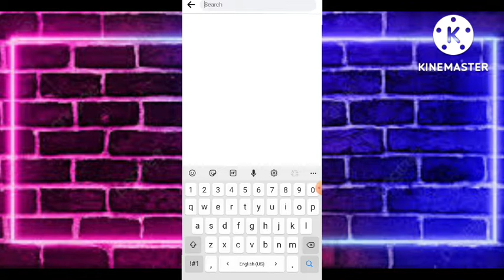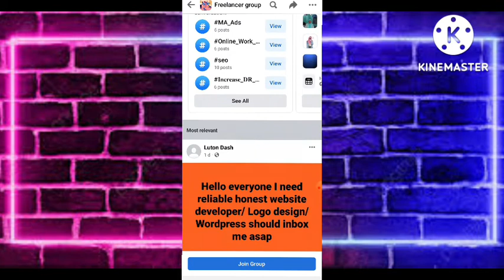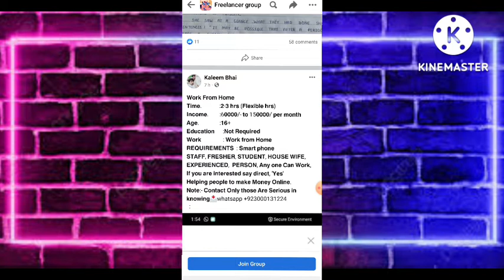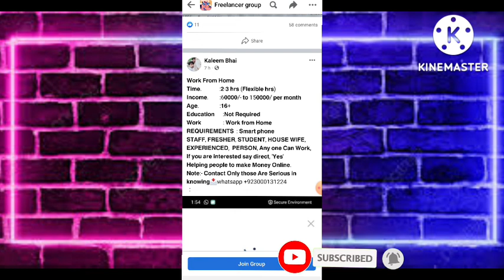FACEBOOK SE PAISE KAMAYE / FREELANCING JOBS / PART TIME JOBS /WORK FROM HOME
Hi.
I Am Vijay Singh, Welcome to my our channels.
 Today about Topic is FACEBOOK SE PAISE KAMAYE / FREELANCING JOBS / PART TIME JOBS /WORK FROM HOME

Get 500 bonus on your 1st sale. Hurry! Download with this Link -

Digital vijay singh mastpur

Demat accounts opening

Banking partner

referal code ; One@vijay74983

'Saving accounts

.credit card.

,,,,,,,,,,,,,,,,,Loan,,,,,,,,

,,,,,,,,,,,Tax and itr .

.insurance related.

.croytocurency.

.sports related.

Use my invite code VIJAYS18400EF

earning app
paytm
cash
apps